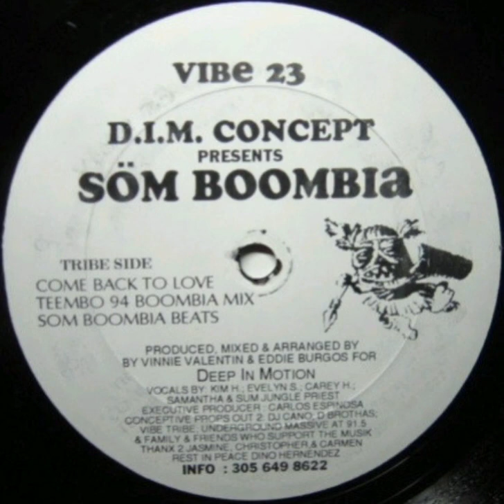D.I.M. Concept - Teembo 94 Boombia Mix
Track four of Söm Boombia by D.I.M. Concept released in 1994